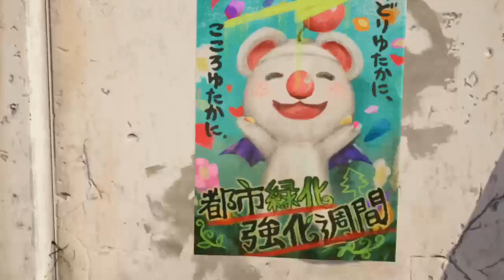And Now For The Intermission - Final Fantasy VII Remake INTERmission (Part 1)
The idea I had didn't pan out. Couldn't get the video to render so I gave up on it, and just uploaded this. So if you want to know what the idea was, imagine the Airbuster battle ending, Cloud falls, fades to black, smash cut into the intermission from Monty Python and the Holy Grail, then this fades in to this. There it is. That was the bit. Please enjoy the video.